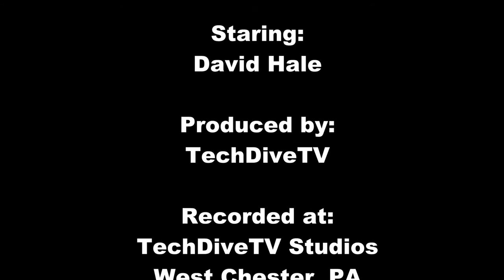TechDiveTV Commercial Commentary Episode 116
You really know you have made it as an actor when you are asked to do a commercial for a luxury car company, high end airline or cruise ship.  Then there is what was offered to Mario Lopez.  Oh Mario, why did you accept this offer.  This episode of TechDiveTV Commercial Commentary looks at bad decisions.